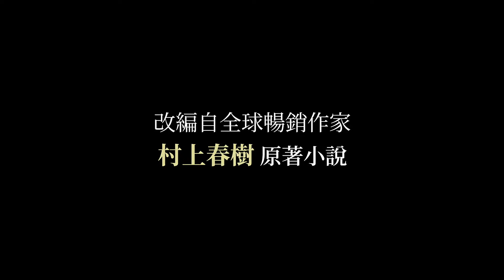《燃燒烈愛》myVideo獨家上架✨ 李滄東獲坎城費比西獎經典之作 電影預告 ｜myVideo強片電影線上看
✨於坎城影展競賽單元角逐金棕櫚獎並代表韓國角逐奧斯卡最佳外語片獎✨
韓國導演李滄東拿下坎城影評人費比西獎，改編自村上春樹短篇作《燒穀倉》。主演劉亞仁、《陰屍路》史蒂芬元、千人海選新星全鍾淑，詮釋故事中揪葛三角關係，生活圈沒有交集的兩個男人和海美之間發生的故事。 鍾秀是一間貨運公司的臨時送貨員，在某個平凡午後，邂逅了名叫海美的女孩，偶然聊天的過程中發現兩人原是同鄉，因此也更拉近了彼此的距離。然而在無法預期的情況下，海美突然向他告別，踏上遠赴非洲的遙遠旅程。再次相見時，海美身邊卻多了一個男伴 班，雖然班看起來非常地大方和善，但還是讓鍾秀心裡很不是滋味…。 在一次聚會中，班無意間透漏自己不為人知的嗜好，而自從那次聚會後，鍾秀開始一直聯繫不到海美，卻在班的車上看見他送給海美的手錶⋯。
導演： 李滄東
演員： 劉亞仁 、 全鐘瑞 、 史蒂文元